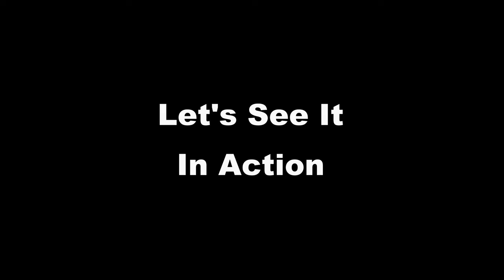Introducing The Lake Hickory Scuba Ultimate Diving Mirror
LHS Ultimate Diving Mirror Deluxe

The LHS Ultimate Diving Mirror Deluxe is the perfect mirror for Dive Instructors, Tech Divers, Solo Divers, and Sidemount Divers. Whether you are leading a group of divers on an underwater adventure and need to keep track of them, or you need a mirror to perform your own bubble check while solo diving, the LHS Ultimate Divine Mirror Deluxe has you covered. With a pre-drilled hole in the center of the mirror, it can also be used as a signaling device while at the surface. This deluxe model even comes with a spare mirror that can be swapped out if the primary mirror becomes damaged. The Ultimate Diving Mirror Deluxe is a great accessory or self training aid for all divers alike.

0:00 Teaser
0:59 Intro
1:31 LHS UDM Introduction
2:15 Mirror 1
3:45 Mirror 2
5:00 Mirror 3
6:38 The Ultimate Diving Mirror
10:39 The Mirror In Action
2:14 Closing

Playsee LakeHickoryScuba